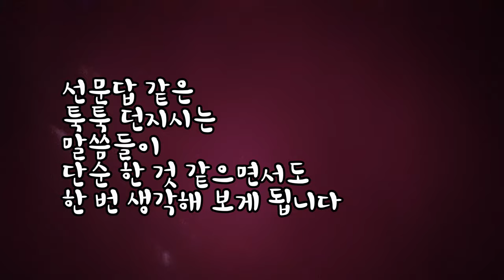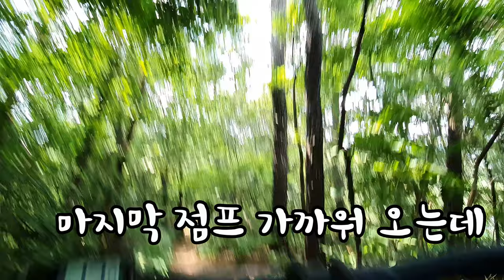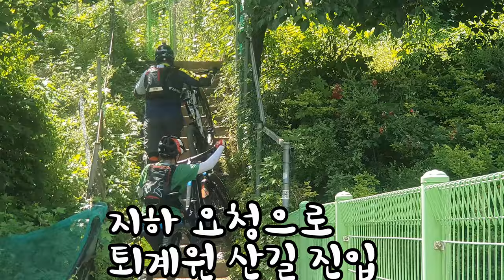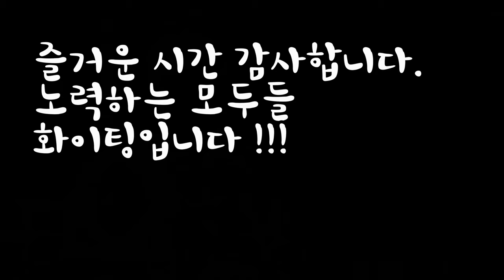EMTB 라이딩│체력도 전기도 완전 방전되었습니다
새벽부터 이어진 코너링 및 점프 시도 / 명구옹 점프 성공
사릉 견성암 싱글다운 / 견성암 스님 / 퇴계원 라이더 송중화님
70대 해병대 라이더 / 곱돌산 무덤 다운 등
여러 에피소드 나눕니다.